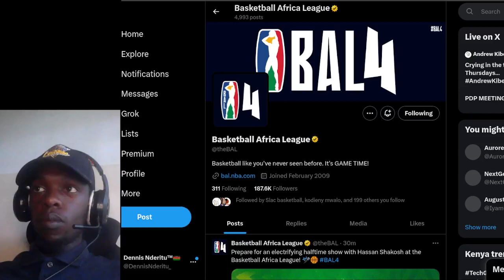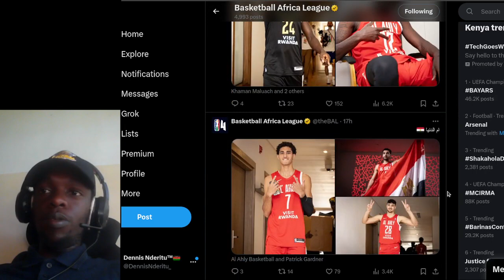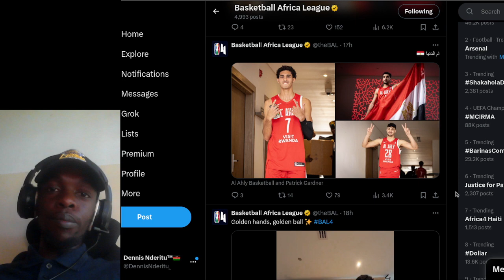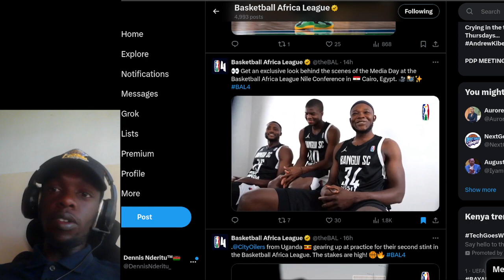The Basketball Africa League Start Tomorrow, 19th April , the Nile Conference Ready For Action